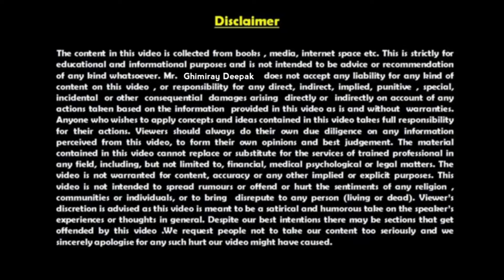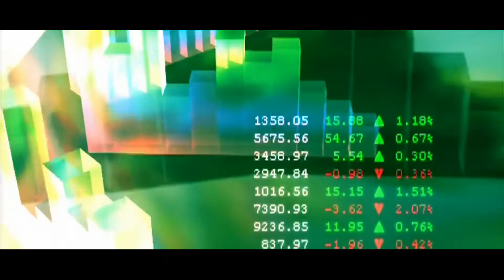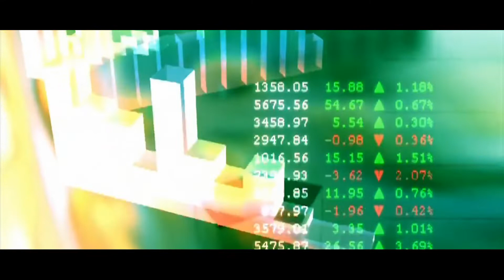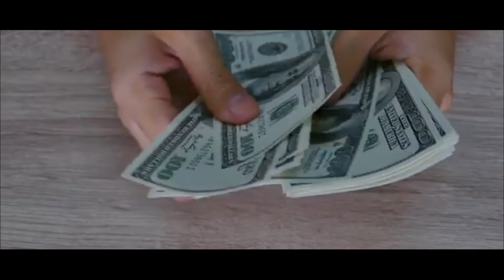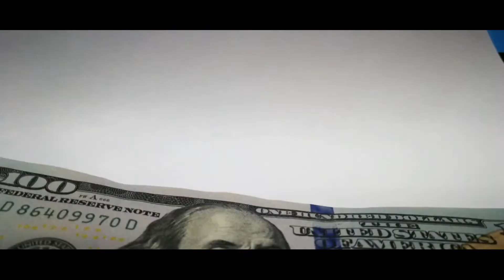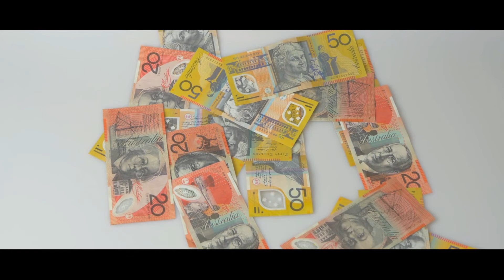धनि बन्ने ७ नियम तुरुन्त थाहापाउनुहोस | Paisa Kamaune Tarika | Paisa Kasari Kamaune |Ghimiray Deepak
धनि बन्ने ७ नियम तुरुन्त थाहापाउनुहोस | Paisa Kamaune Tarika | Paisa Kasari Kamaune | Money Ideas | Ghimiray Deepak

GHIMIRAY DEEPAK